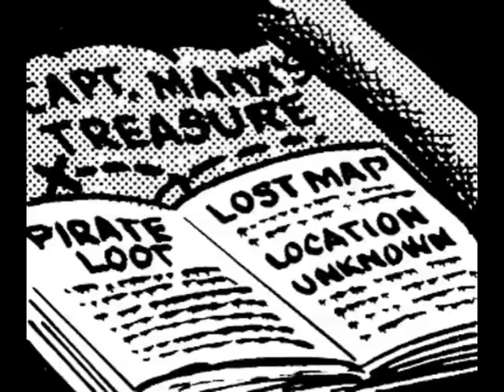view-master - batman - purr-fect crime part 1